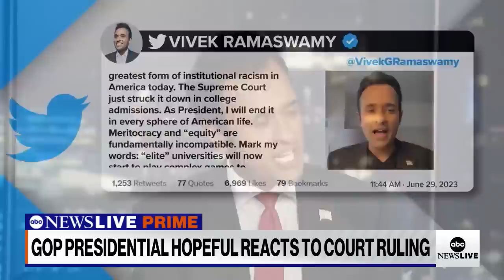Vivek Ramaswamy on ABC 6.29.23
Join us for a riveting discussion as Vivek Ramaswamy appears on ABC's News Live Prime to shed light on the detrimental effects of Affirmative Action in college admissions and advocate for a shift towards a merit-based system. In this enlightening interview, Vivek delves into the importance of early education, the role of stable households, and the need to incentivize positive behaviors to empower individuals and renew our national American identity.

Vivek fearlessly exposes the flaws of Affirmative Action, highlighting its adverse impact on college admissions. He emphasizes the need to move away from a system that prioritizes quotas based on physical characteristics and instead focuses on merit, allowing all individuals equal opportunities to access quality education. Vivek's insight challenges the status quo and sparks a much-needed conversation about fairness and equal opportunity in our educational institutions.

Drawing on his expertise, Vivek underlines the crucial role of early education as a transformative force in fostering a meritocratic society. By investing in quality education from the start, we can empower every individual to reach their full potential and ensure a level playing field for all. Moreover, Vivek stresses the significance of strong two-parent households and a genuine focus on education as essential factors in leading individuals towards successful career paths.

In a thought-provoking twist, Vivek proposes a paradigm shift in our approach to social welfare. He advocates for incentivizing positive behaviors that promote education and household stability, rather than perpetuating a system that burdens taxpayers and fosters dependence. By aligning our policies with values that encourage personal responsibility and self-improvement, we can create a society that thrives on achievement and self-sufficiency.

Join the conversation and tune in to ABC's News Live Prime as Vivek Ramaswamy exposes the flaws of Affirmative Action and presents his vision for a society built on meritocracy. Together, we can create a brighter future for generations to come.

Truth Social - @VivekRamaswamy
Rumble - @VivekRamaswamy